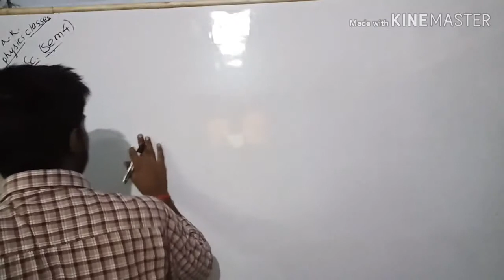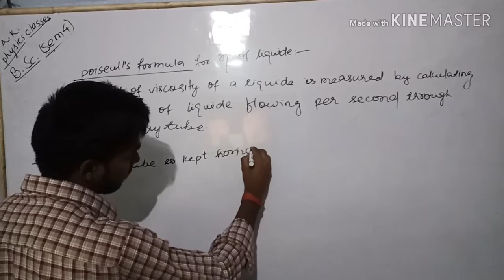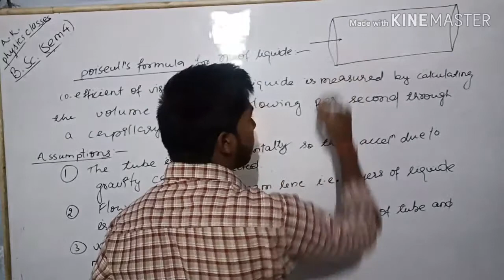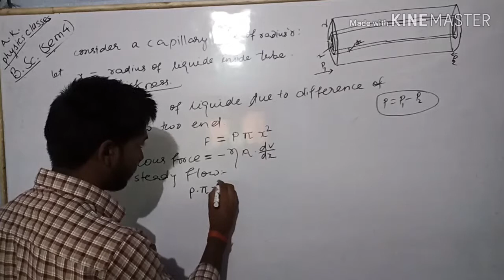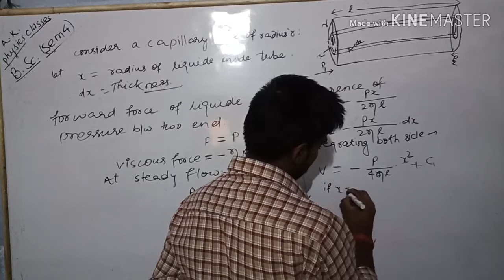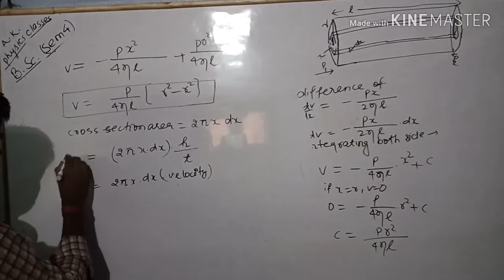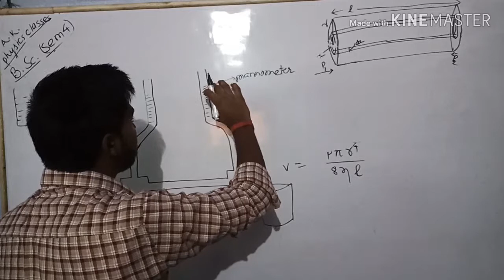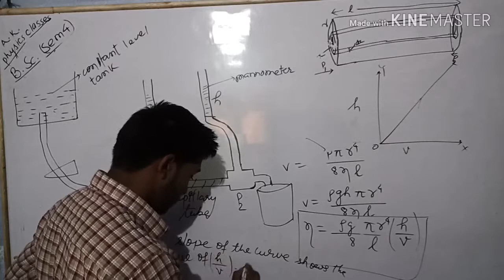Poiseuilles formula for co-efficient of viscosity of liquid. (Sem4 .. G.E.)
Fluid mechanics B.Sc.
Hello friends I am arvind kumar and I am requesting to comment about my work .

About Channel:-  A K physics classes is that youtube channel which provides the lecture of physics of class 9th to 12th also for B.Sc. physics Hons.
We will start teaching some competitive examination like Air force, Indian Navy, Polytechnic entrance exam , RRB etc.